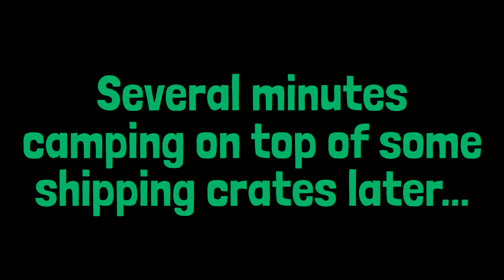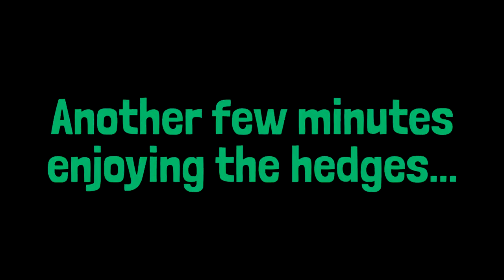Level 10 Sits Back and Does Nothing | The Eliminator – Forza Horizon 4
Today I learned you can find Level 10 cars in car drops. And that these car drops can be acquired right from the start of the game. So sure enough, getting one of these right at the start of the game basically means no need to do literally anything until the final.

Streamed live on Twitch on January 2nd, 2020